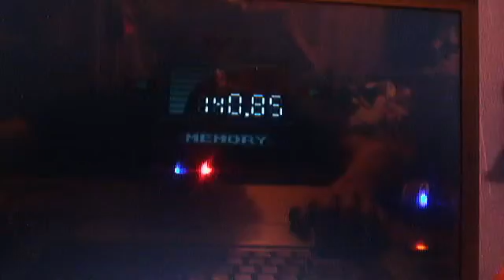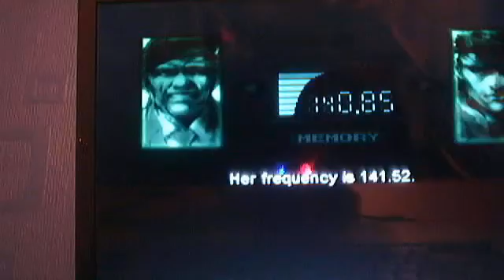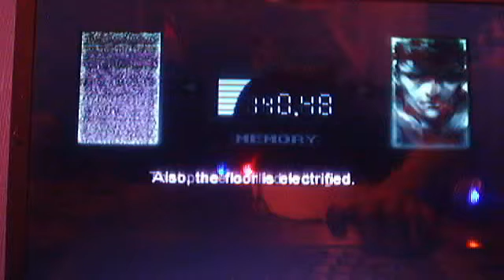lets play mgs1 loneswordsman1 part 6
we get up to before meeting otacon(Hal emeric)